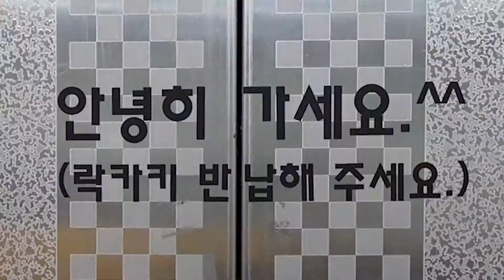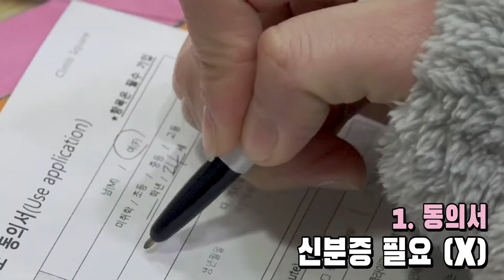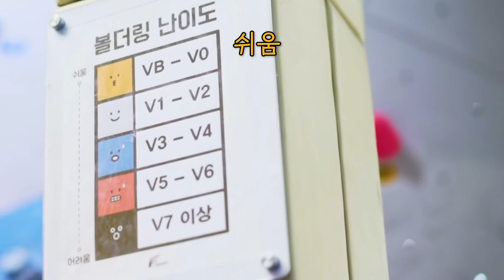[ENG] [취미연구컴퍼니] Ep.02 클라이밍 편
ORIGINAL UPLOAD - Jan 31, 2020